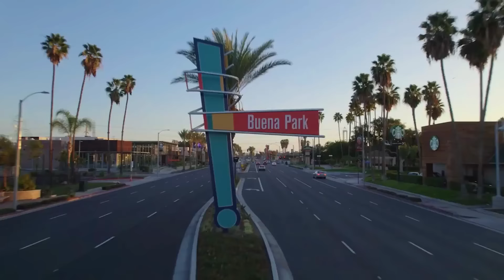Visit Buena Park TV Commercial - Family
Named one of the Most Fun Small Towns in America, Buena Park is home to world famous attractions like Knott’s Berry Farm, Soak City waterpark, Pirate’s Dinner Adventure, Medieval Times, Beach Boulevard Club, Olympic Golf, Big Air Trampoline Park and more. For discounted Buena Park and nearby attraction tickets, go After a long day of excitement, choose from over a dozen comfortable and affordable hotels in Buena Park.